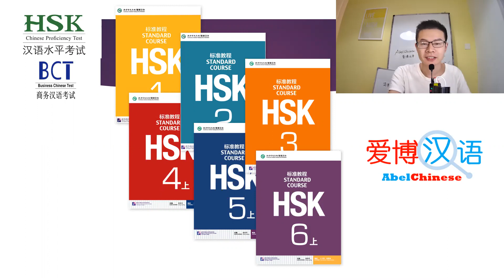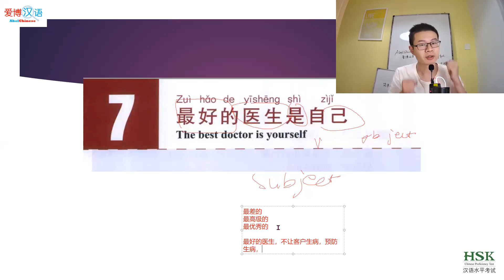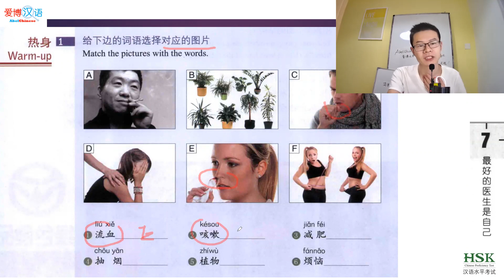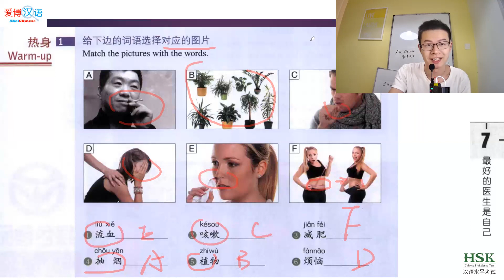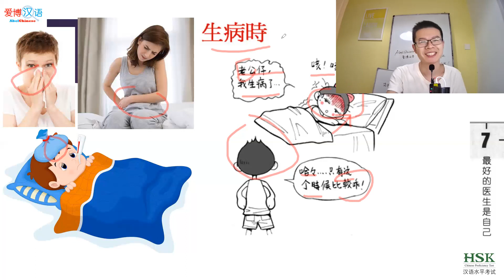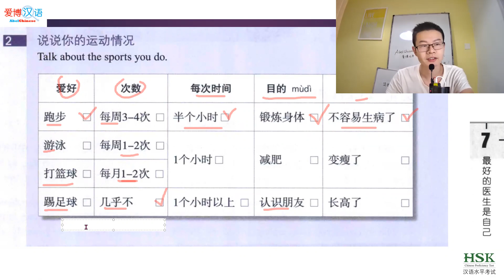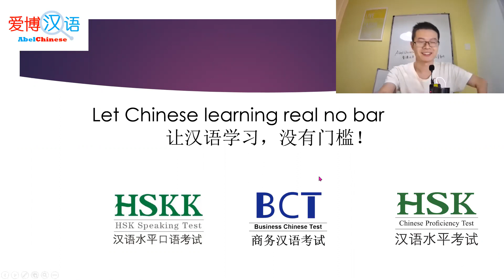HSK 4 上册 Unit 7 最好的医生是自己 Warm up